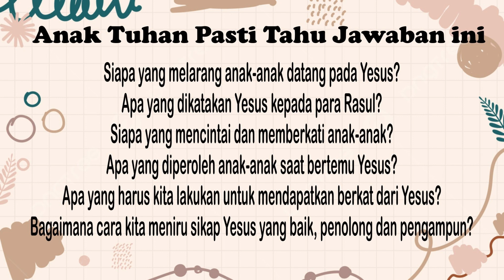Aku Dicintai Allah // Pelajaran Agama Katolik// SD Kelas 1//Kurikulum Merdeka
Yesus sangat mencintai anak-anak. Maka dalam Injil Markus 10:13-16, Yesus marah pada murid-murid-Nya yang melarang anak-anak datang pada-Nya. Yesus memeluk anak-anak dan memberkati mereka.

Anak-anak dapat merasakan cinta Tuhan asalkan rajin berdoa, pergi ke gereja dan hidup baik. Tuhan menyayangi kita lewat orang di sekitar kita.